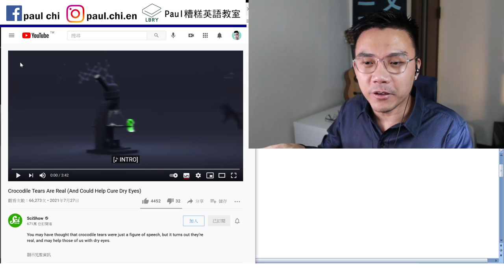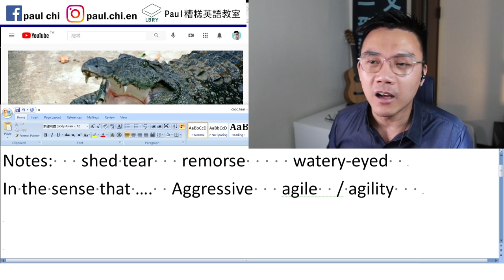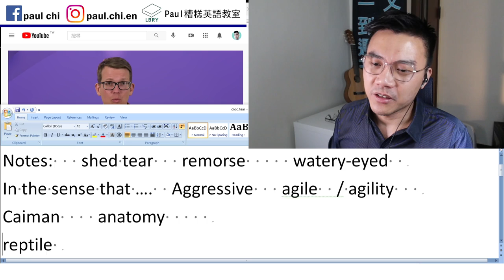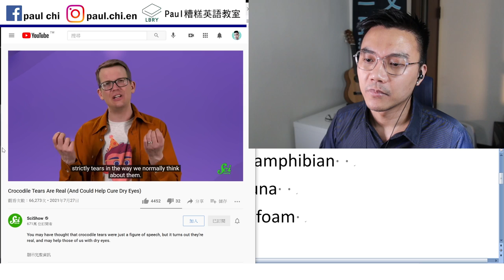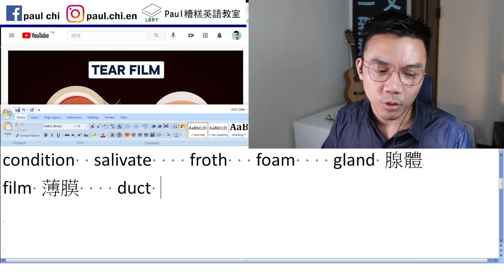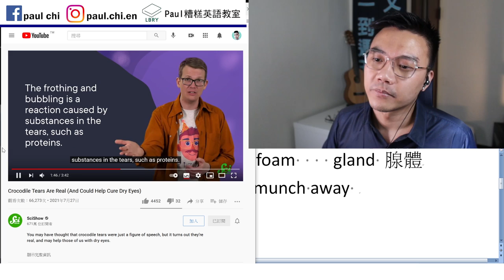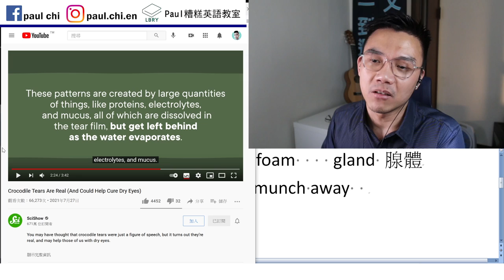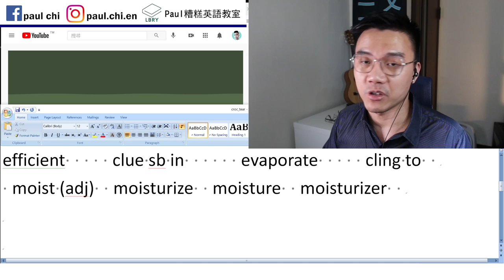【免費英文課 episode 234】原來鱷魚的眼淚是真的！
Notes:   shed tear   remorse     watery-eyed
In the sense that ….  Aggressive   agile  / agility
Caiman    anatomy
reptile  mammal  bird  fish  amphibian
                 fowl    fauna
condition  salivate    froth   foam    gland 腺體
film 薄膜    duct   tract    munch away
efficient     clue sb in      evaporate     cling to
 moist (adj)  moisturize  moisture  moisturizer
inflame   inflammation

LBRY: Paul老師的糟糕英語教室